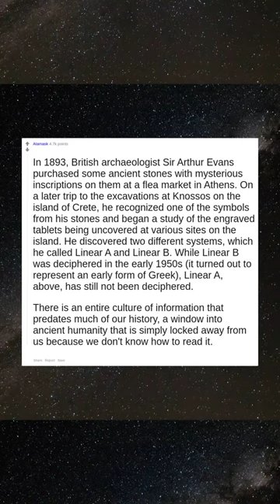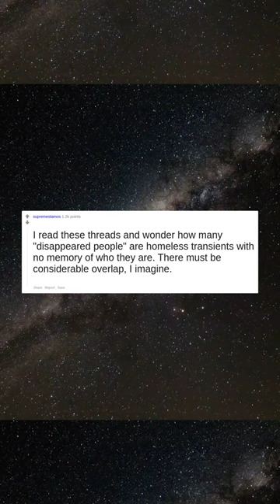What is the biggest unsolved mystery in human history?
In 1893, British archaeologist Sir Arthur Evans purchased some ancient stones with mysterious inscriptions on them at a flea market in Athens. On a later trip to the excavations at Knossos on the island of Crete, he recognized one of the symbols from his stones and began a study of the engraved tablets being uncovered at various sites on the island. He discovered two different systems, which he called Linear A and Linear B. While Linear B was deciphered in the early 1950s (it turned out to represent an early form of Greek), Linear A, above, has still not been deciphered.  There is an entire culture of information that predates much of our history, a window into ancient humanity that is simply locked away from us because we don't know how to read it.
An active one in the archaeology world is the exact time frame of when humans made it to the Americas. The date keeps getting pushed back with more controversial discoveries that then just turn to evidence as they pile up. It’s a fascinating story to see unfold.
In Australia, in 2011, someone broke into a TV station and spent four hours flushing $100,000 down the toilet.
I read these threads and wonder how many "disappeared people" are homeless transients with no memory of who they are. There must be considerable overlap, I imagine.